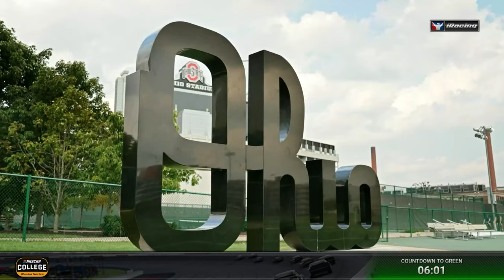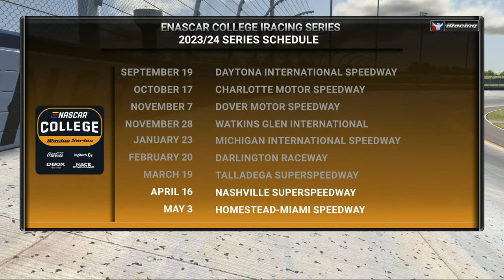eNASCAR College iRacing Series | Round 8 | Nashville Superspeedway